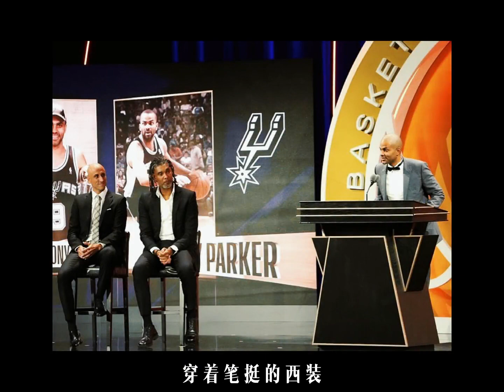2023名人堂存檔：當這幾個人站在一起，你什麼感覺？嗯，爺青回！唉，爺青結！